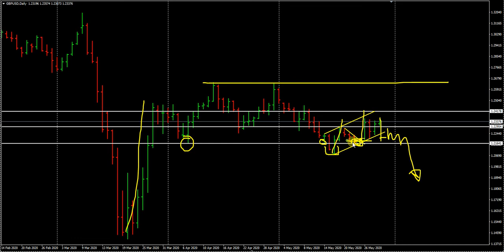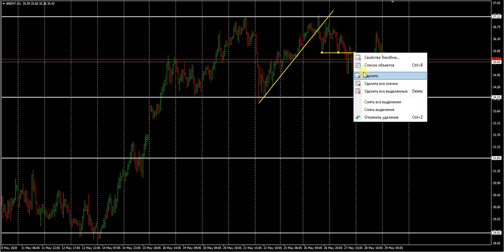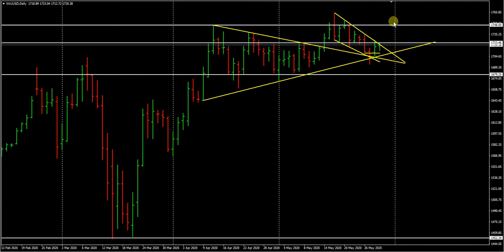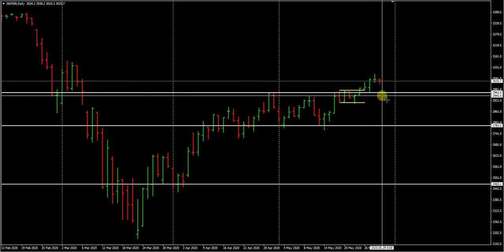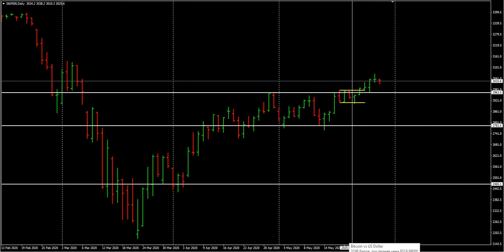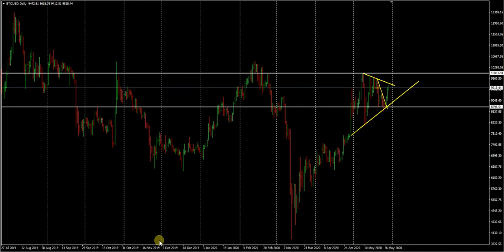Виталий Кухта: ключевые уровни по основным инструментам | AMarkets